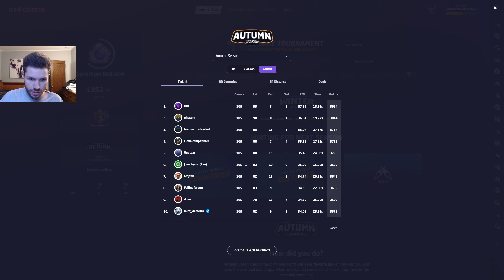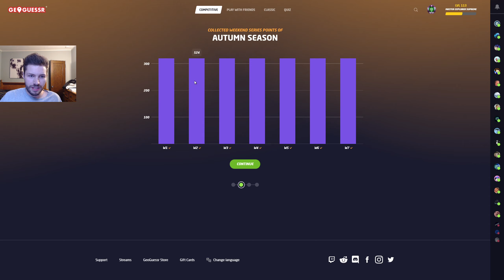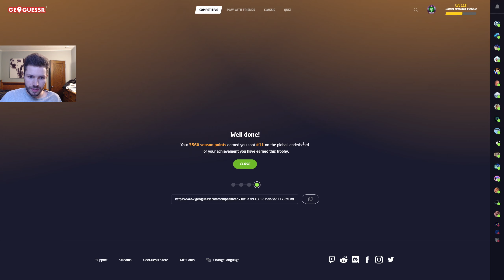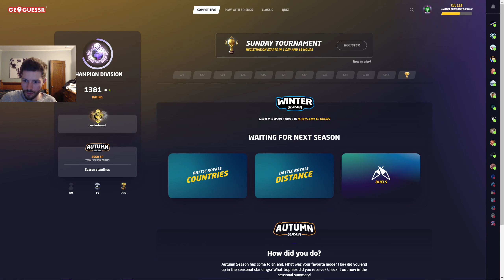The return!! - Road to Rank 1 #11 (GeoGuessr Competitive)